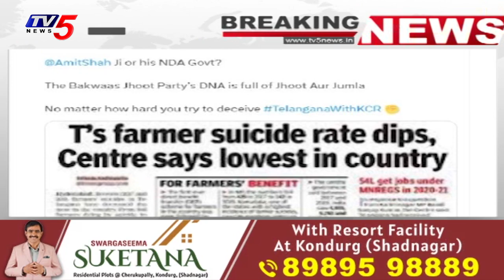Minister KTR SENSATIONAL REACTION on Amit Shah Speech | Telangana | BJP | BRS | TV5 News